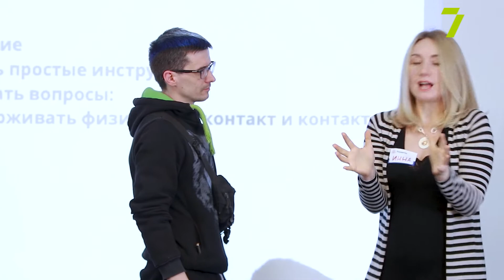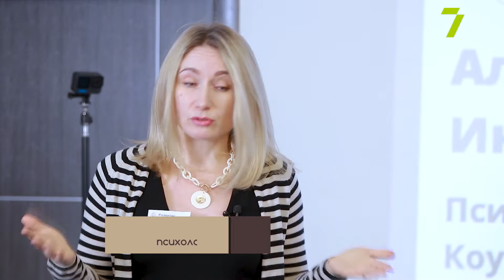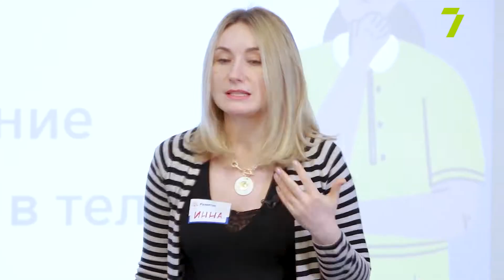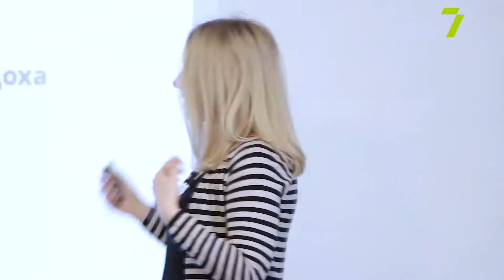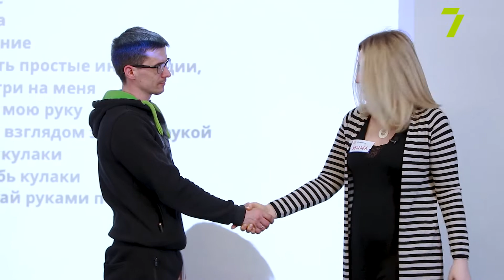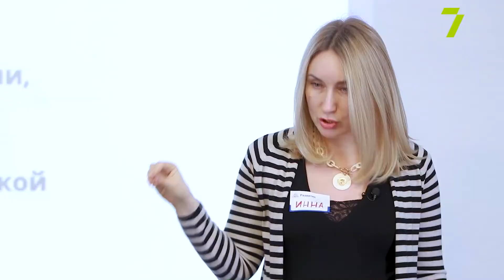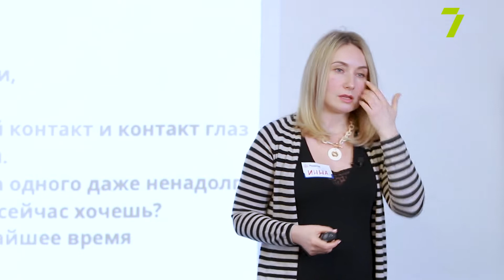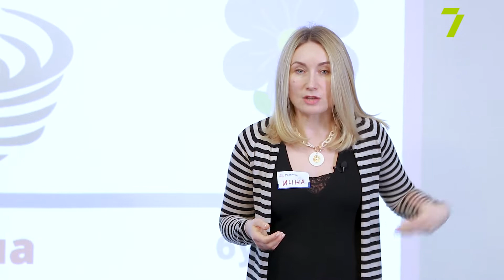МИ З ТОБОЮ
Що робити, якщо почалася панічна атака? Як фізичні вправи та подихи в долоні допомагають подолати стрес та що казати тим, хто втратив на війні близьких або впевнений, що втратить? Про все це та багато іншого дивіться в другій частині майстер-класу «Психологічна допомога під час війни».